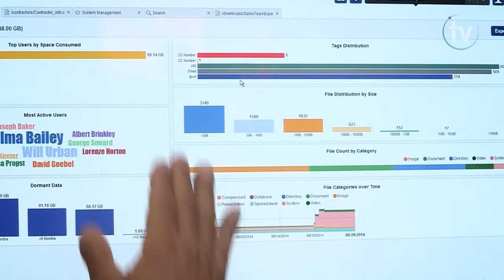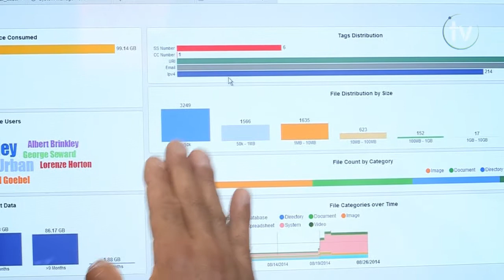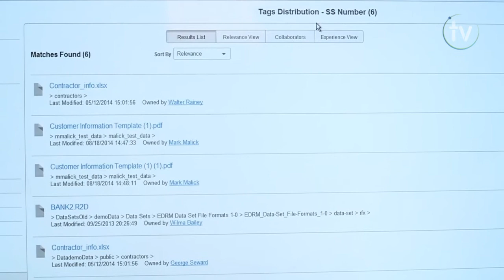VMworld TV Interviews Start-Up DataGravity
Jeremy van Doorn speaks with start-up and VMworld Best of Show award winner DataGravity and sees a demo of their awesome technology!